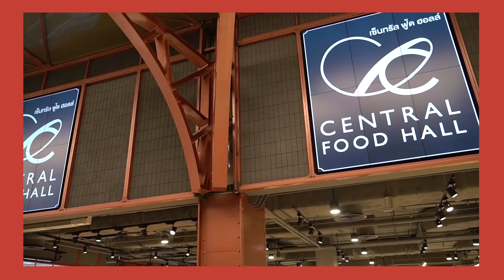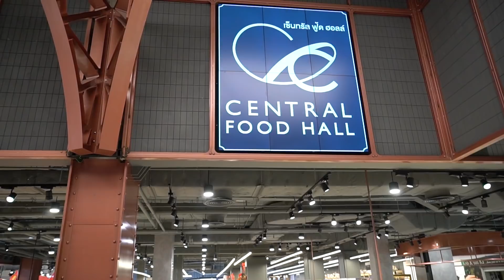อาม่ามาล้ำ l ตามล่า!!! ของไหว้มหามงคล ในฉบับอาม่า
TheGreatChineseNewYear2019  ต้อนรับเทศกาลตรุษจีน!!! อาม่าสุดแสนน่ารักของเราจะพาไปช้อป '' ส้ม ของไหว้มหามงคลในตำนาน!!! ที่ The Prosperous Year Of The Pig จับ จ่าย ไหว้ กิน เที่ยว ที่ Centralworld ที่เดียวเท่านั้น !!! '' และอาม่าจะมาเล่าอธิบายเหตุผลให้ฟังอย่างแจ่มแจ้ง ส้มจ๋า ว่าทำไมถึงต้องใช้ส้มในเทศกาลใหญ่ๆสำคัญแบบเทศกาลตรุษจีนนี้ อย่ามัวรอช้ากัน กดรับชมคลิปและรีบไปซื้อ ''ส้ม '' ตามอาม่ากันได้เลยจ้า !!!

ชื่อรายการ : รายการอาม่ามาล้ำ
คลิปใหม่ทุกวันอาทิตย์ เวลา 12.00 น.